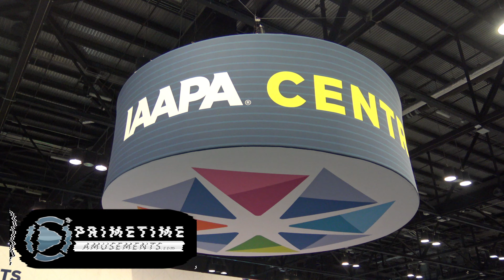Jurassic World Fallen Kingdom by Andamiro USA [IAAPA Expo 2019]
Formerly known as Jurassic World Island Escape, this skill based redemption game challenges players to land their jeeps on the "Big Win" spot to win a ton of tickets! Easy to play and fun for all ages, this game is shipping now!